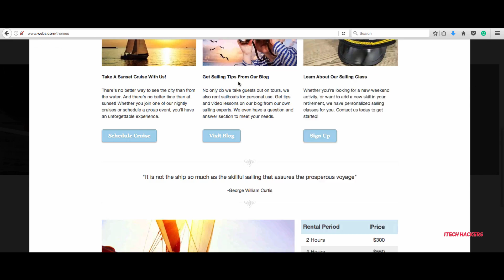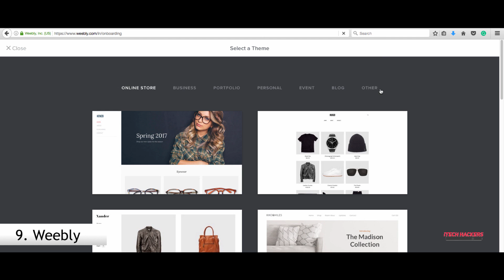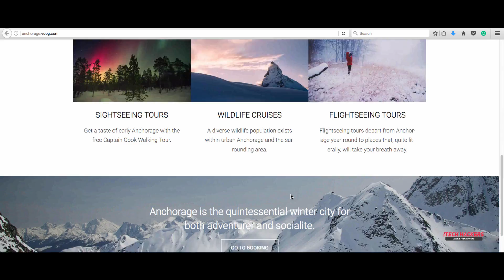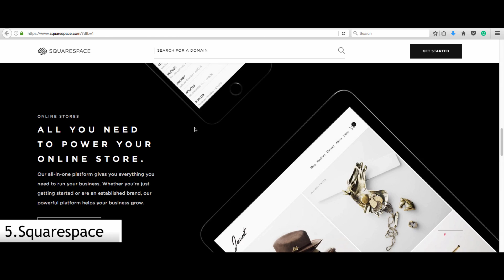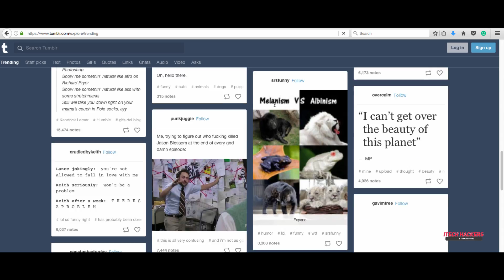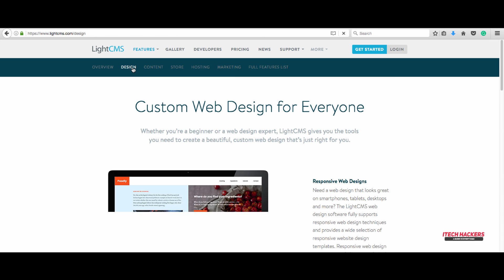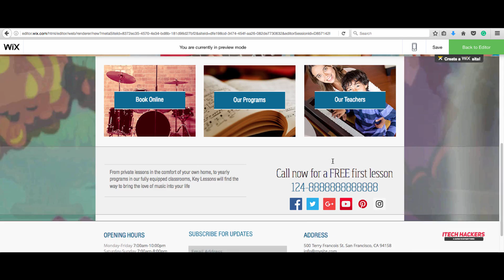Top 10 Website Builders | Best Web Designs | Free | Beginners | Without coding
Here are the Website's :
FEEL FREE TO MENTION MORE
WEBSITES

*IGNORE BELOW WRITTEN STUFF*
code academy coding learn to code learn coding how to code weblearn learn programming learn how to code free codes
coding for beginners code online coding academy codeacadamy
coding websites learn to program code cademy code acadamy
coding courses code learn website coding programming code
coding programs how to learn coding online programs programe online learn web development learn to how to code an app
online coding writing code
The 12 Best Websites To Learn How To Code
8 Awesome FREE Websites to learn Coding - Beginner
Top 10 Websites to Learn Coding, learn how to code quickly, learn coding, learn programming, learn programming languages, learn code the hard way, best sites
Top 10 Websites to Learn Programmi
ng/Coding - Best Sources to learn Quickly.!